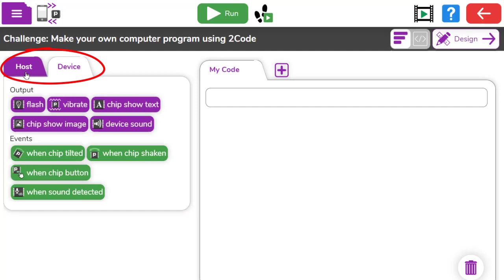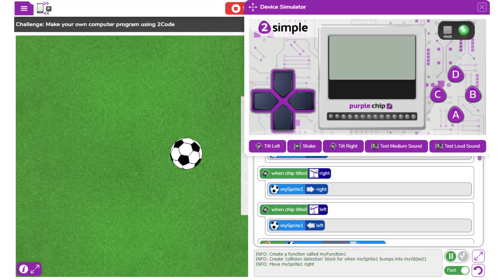What does our Purple Chip App do?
take your coding skills to the next level with Purple CHIP, an exciting feature that lets you connect tablets and smartphones to 2Code in just three simple steps:
- Download the Purple CHIP app
- Open 2Code Purple CHIP
- Link your device

Explore the device and host tabs to unleash your creativity! Use external device features like buttons, tilting, shaking and the microphone to control objects on the screen. Test your code with a handy simulator before applying it.